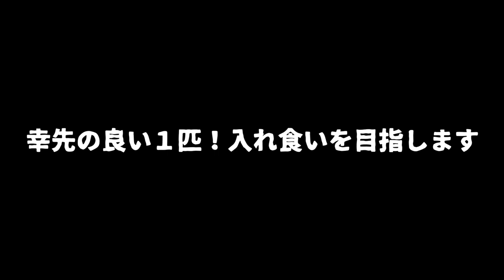ラストエース８０Fは餌確定！入れ食いだ〜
ラストエース８０Fは餌確定！入れ食いだ〜って事でホバストのセッティングで数釣りを目指しますよ〜
おかっぱりでバス釣りです。

2020も気になる釣り道具が山盛り！NEW メタニウムの仕様に度肝を抜かれましたが、ステラSW、新しいツインパワーなども気になりますよね！バスロッドではゾディアスがカーボンモノコックグリップを搭載してリニューアルですね！デプスも10年ぶりに関東での出展との事で目が離せません！ギラギラコウゲキを筆頭に巨大なルアーを見るだけでもワクワクしますよね〜！
2020年度は引き続きデプスのコードネームバスやNZクローラーなどの激しい釣りからゲーリーヤマモトのワーム郡を駆使したライトリグの釣りなどなど関東のバス釣り場からホットな釣り動画をお届けして行く予定です。もちろん最新の気になるバスルアーもどんどん購入＆レビューしていきます

55アップしか釣れない！デプス「コードネームバス」に巨大バスが襲い掛かる衝撃映像